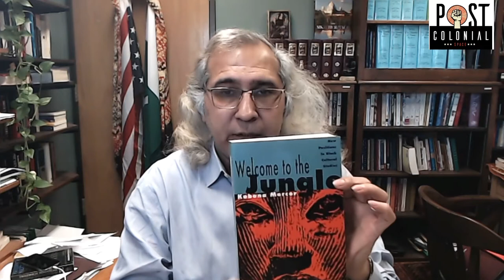What is the Burden of Representation?| Kobena Mercer| Postcolonial Theory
In this brief episode I discuss the concept of the burden of representation as discussed by Kobena Mercer.

Kobena Merve. Welcome to the Jungle.